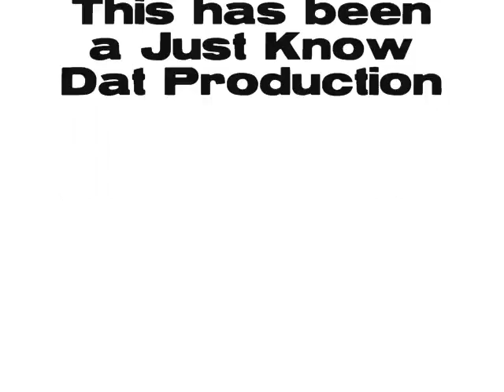Elise Moureau Try You World Cafe Live